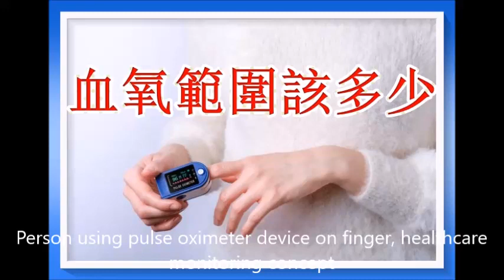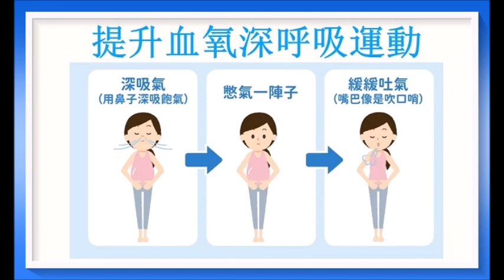你血氧足夠嗎？血氧範圍該多少？如何提升？（血氧3）（專家分析）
血氧為血紅素攜帶氧的飽和濃度，若細胞缺氧，會造成細胞缺能甚至壞死。廣告收益除稅外全作行善公益之用！以上健康訊息僅供參考！
了解缺氧成因，從根源改善身體！因為很多疾病都是因缺痒而起的！（血氧2）